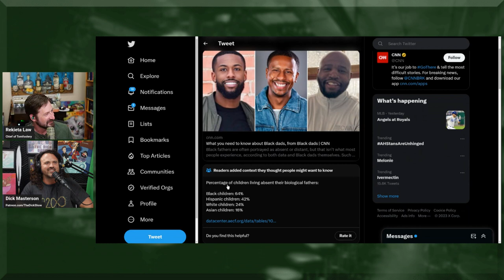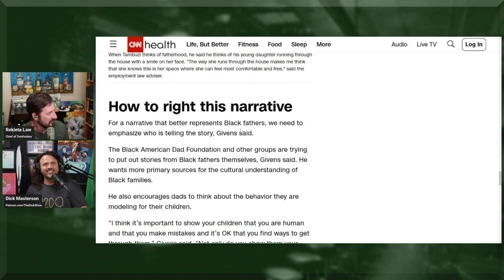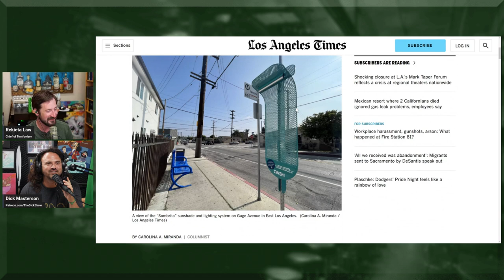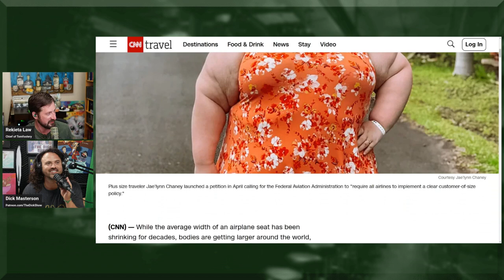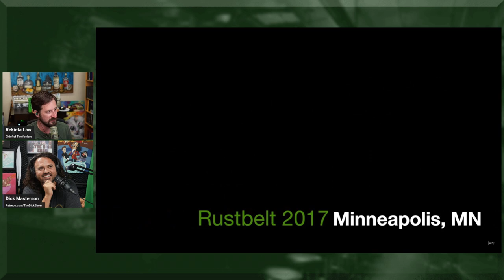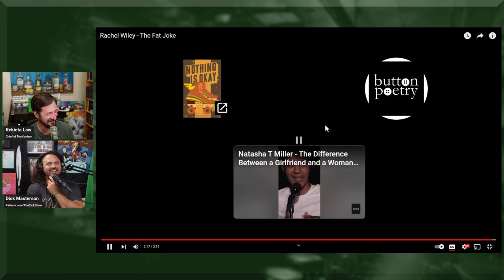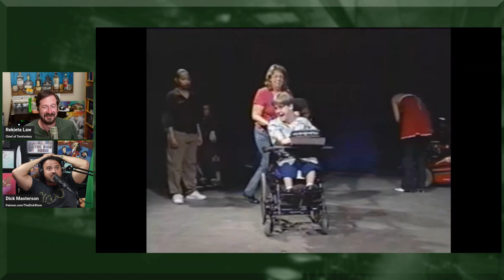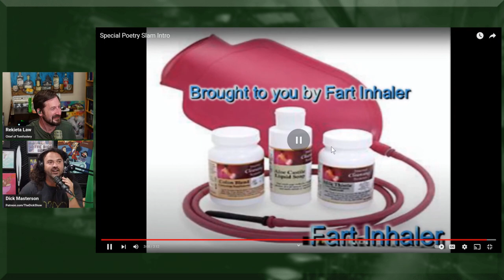WATCH PARTY: Blazin Saddles with Rekieta Law & Dick Masterson (19/06/2023)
Movie starts at 23:05 - Twitch nuked the vod for this and I had it private on here already, so I thought I'd just upload it.